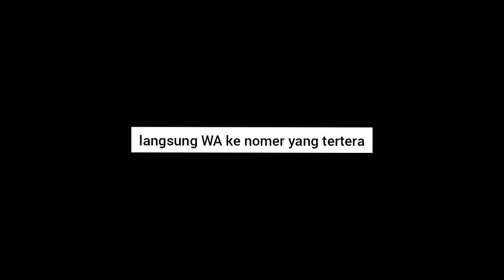INSPIRASI MODEL GAMIS SYARI TERPOPULER 2021 | 087832842558 | Juanita Syari Sanita | Aliyah Wachid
Assalamu'alaikum sista